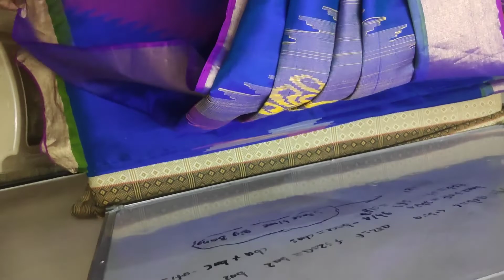Restaurant style paneer peas masala | Pre Draped Saree | Our Ley out Function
This vlog is very special to me .

With love.
Mathi 💖

Kanisri creation